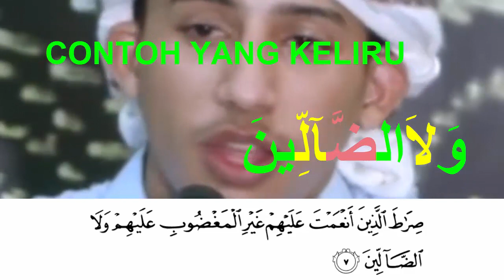Tahsin (memperbaiki) Bacaan Al Fatihah - Syaikh Harits al 'Arjaliy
Mari perbaiki bacaan Al Fatihah, perhatikan bibir/ mulut Syaikh Harits al 'Arjaliy